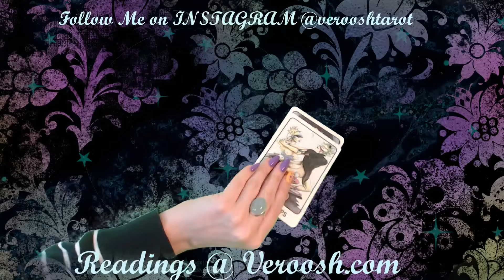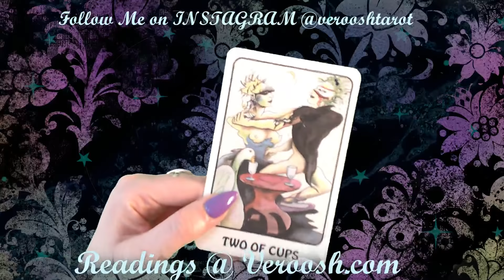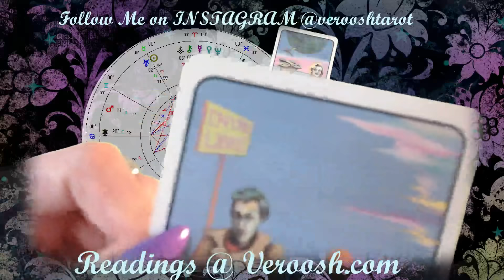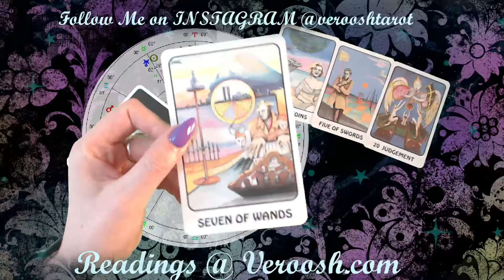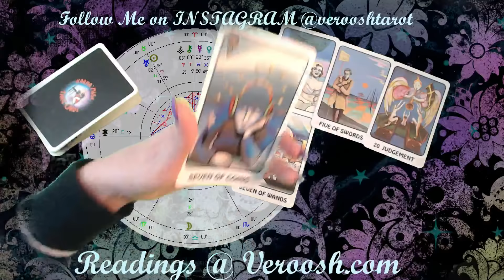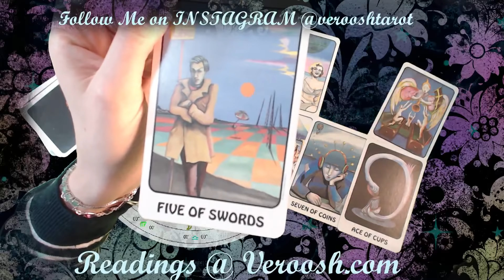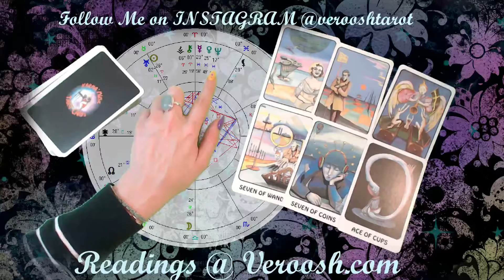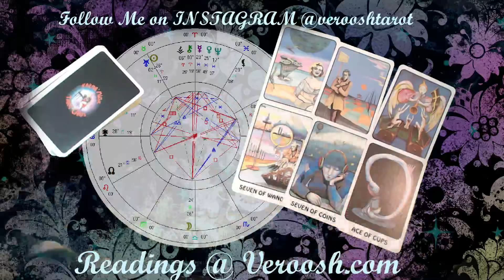Life Wouldn't Be this Sweet! Cancer ♋ Tarot Chiron Tarot Reading 2019 - 2026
Chiron is in Aries until 2026, here is the sign specific forecast for Cancer

🌞Get a Reading Here : If you want a reading with me buy it through this link ONLY

My Channels are :
Main : @Veroosh
Extra : @tarottalk
PICK a CARD : @pickacard
Meditaiton : @magicmeditationhypnosis